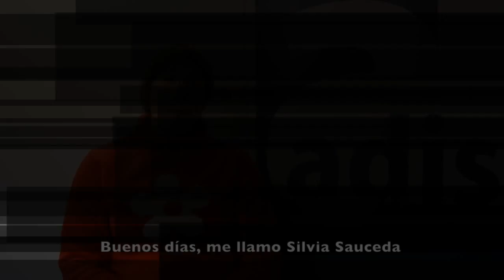Elecciones a Representante Adisli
El 21 de noviembre Adisli y sus socios celebran elecciones a representantes